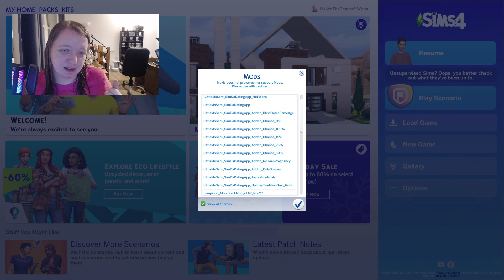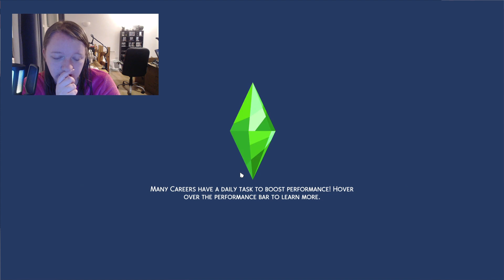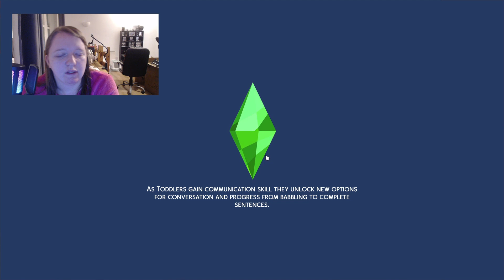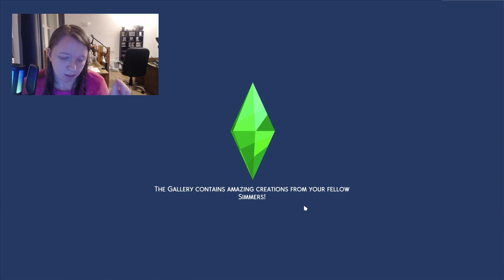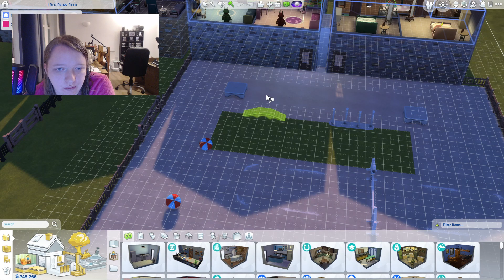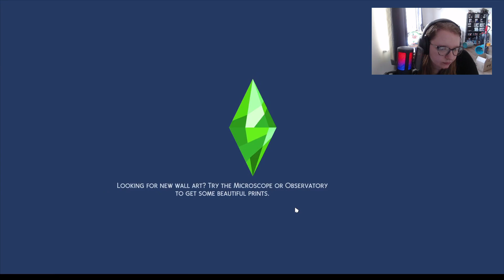The Sims 4 - Continue the Generation - "For Rent is Meh" #26 - hannie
~About me~
Age: 24
Content do I make:
1. Toy collector
2. Writing Books & Reading Books
3. Scrapbooking (I rarely do this but I try if I have the money)
4. Gaming
5. Budgeting
6. The Sims!

~Amazon Wishlist ~
~Roblox Username ~
HerMajestyHannah

The sims 4,The sims 4 gameplay,Forrent,Goth family